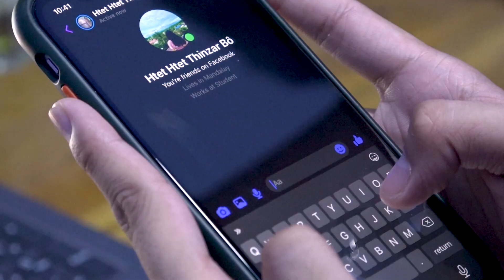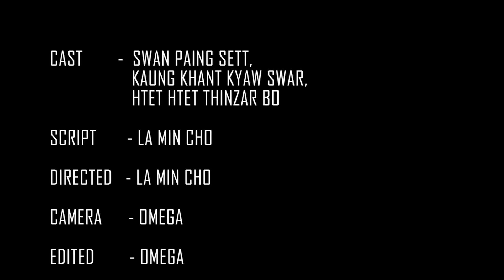Why Don't We - 8 letters (COVER MV) 1080P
8 LETTERS - WHY DON'T WE (COVER MV)

Cast - Swan Paing Sett,Kaung Khant Kyaw Swar,Htet Htet Thinzar Bo.
Script&Director - La Min Cho
Camera&Edited - Omega
Coloured - Ko Tin Kyaw
Present by NUAC Picture present.